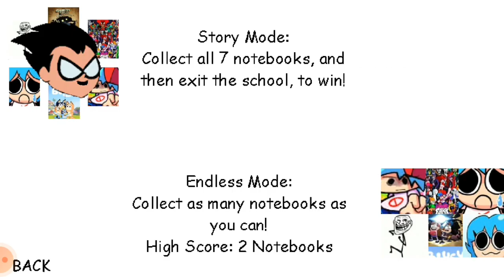Robin's Basics in Fun and Random Memes//Baldi's Basics Android Mod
Mod by:@◻THEDARKBALDI12-2022◻

Never Gets old :))